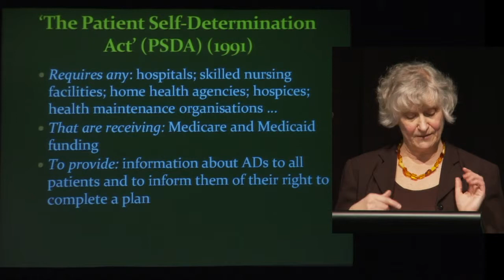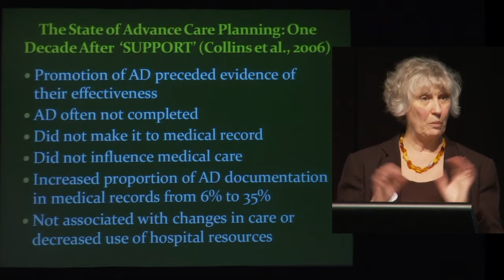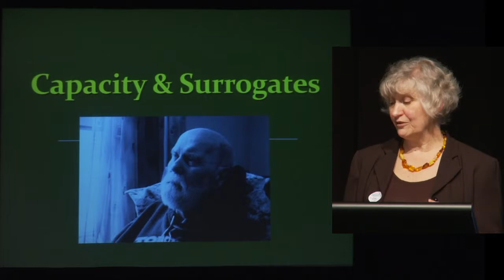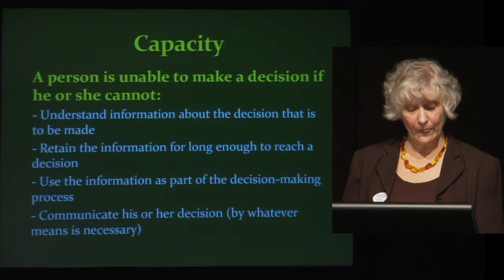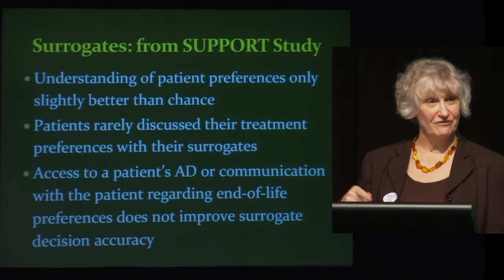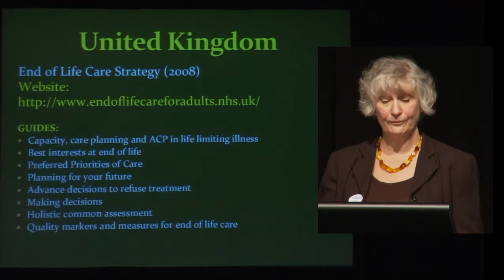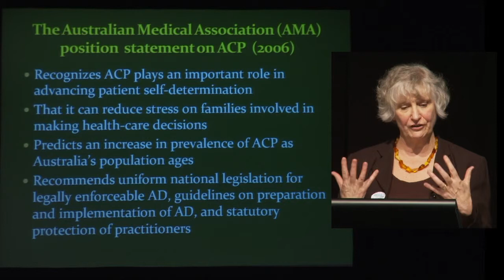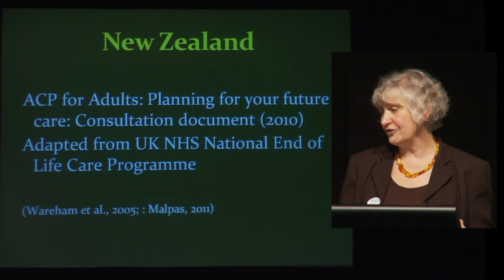03 Kay de Vries Presentation Part 2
Advanced Care Planning - UK and NZ Experience. CCN Forum Palliative Care in Primary Care; Convention Centre, Palmerston North, 13 July 2011.